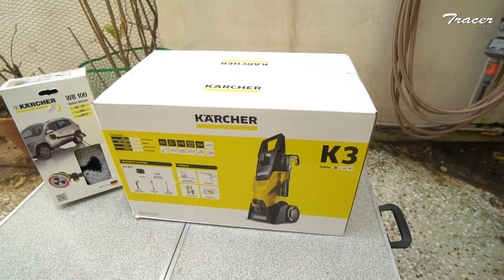Kärcher K3, unboxing και δοκιμή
Ανοίγουμε, συναρμολογούμε τη Kärcher K3 και στη συνέχεια δοκιμάζουμε τις δυνατότητες της.
Μια αγορά που σίγουρα ενθουσιάζει, μέσω του νέου e-shop του φίλου Δημήτρη, έφτασε στα χέρια μας, το υπερόπλο του πλυσίματος για τη τιμή της.